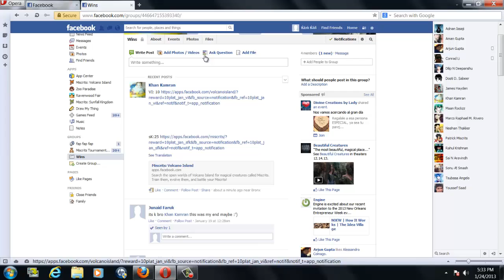Free 35 Platinums in Miscrits "Links"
10 Platinums in VI Link : https:--apps.facebook.com-volcanoisland-?reward=10plat_jan_vi&fb_source=notification&fb_ref=10plat_jan_vi&ref=notif&notif_t=app_notification

25 Platinum in SK Link : https:--apps.facebook.com-miscrits-?reward=10plat_jan_sfk&fb_source=notification&fb_ref=10plat_jan_sfk&ref=notif&notif_t=app_notification